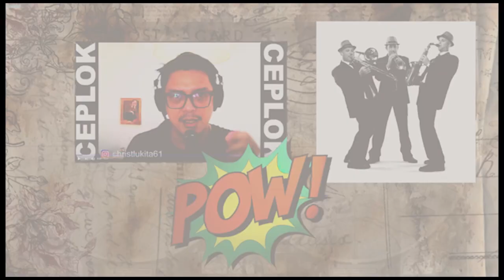NCT DO YOUNG - A LITTLE MORE | SOUND ENGINEER REACTION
HI GAESS!!
Elbucho Cantina
"Comamos" Yg artinya makan yuk..
Specialize IndoWesternFood
Alamat jl.sumber karya no.47 kebayoran lama pd pinang, tanah kusir Jakarta Selatan
EL BUCHO CANTINA